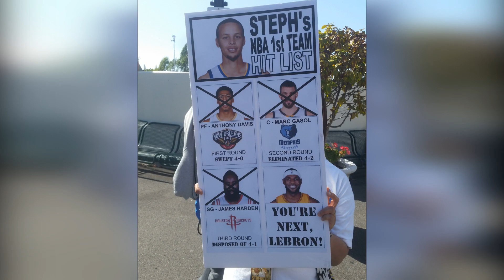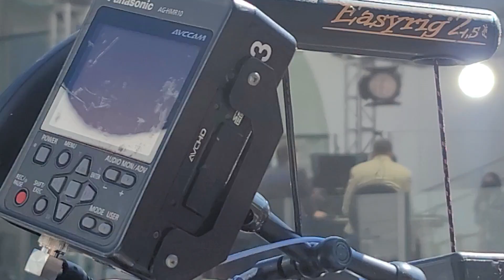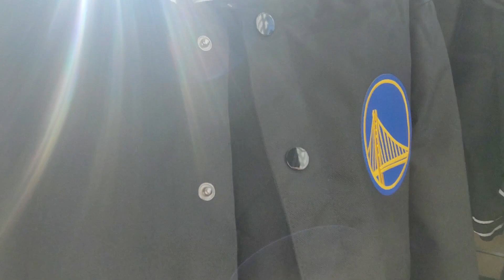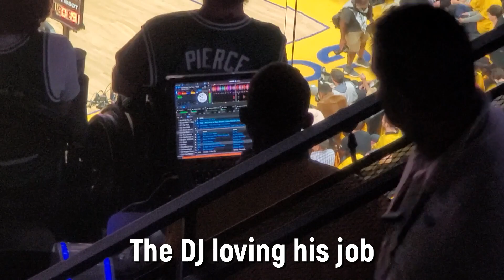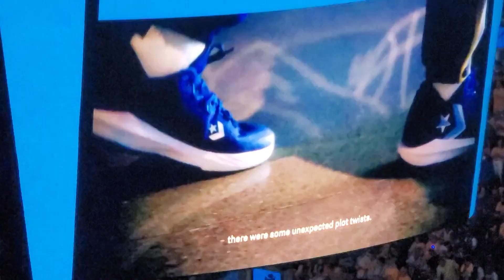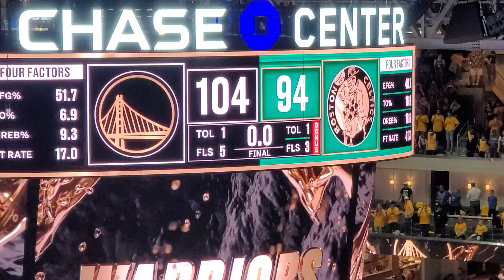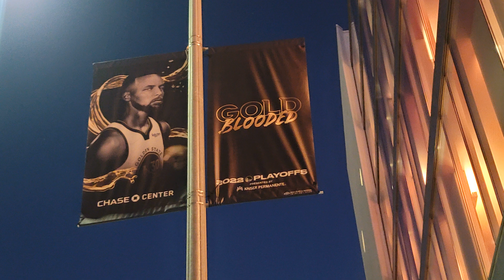YesYes Vlog #22 NBA Finals 2022 Warriors vs Celtics Chase Center in San Francisco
Here was my experience going to the 2022 NBA Finals. This was my 4th time attending an NBA Finals. This was also Chase Center's first time having a Finals in the Arena. I went to Game 5 and thankfully it was the last Warriors home game of the season because they would close out with their final game in Boston in Game 6 to win the NBA Championship once again